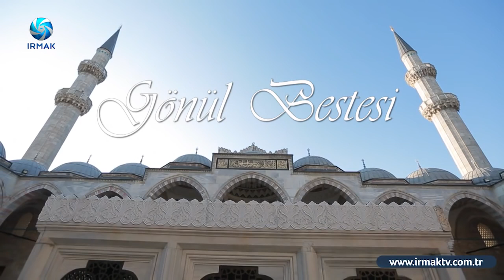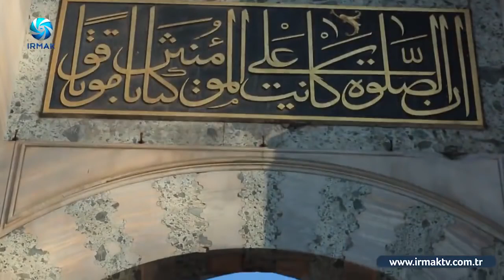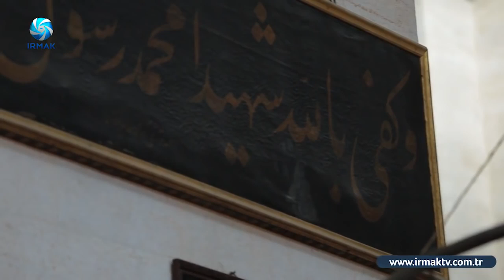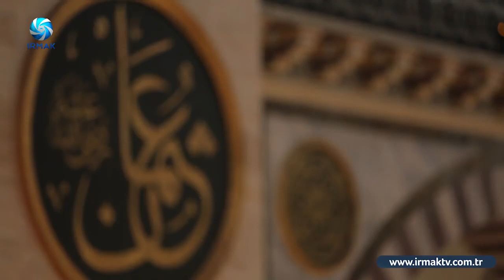Fethullah Gulen | You Will Not Give Up - Yılmayacaksınız | English Subtitles